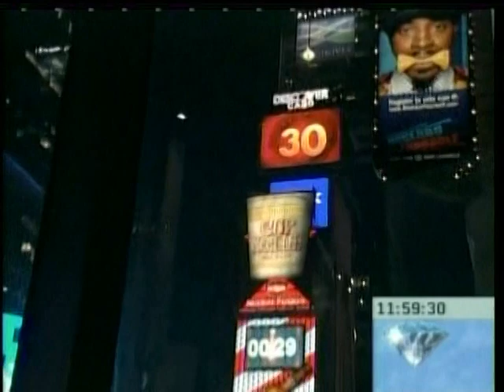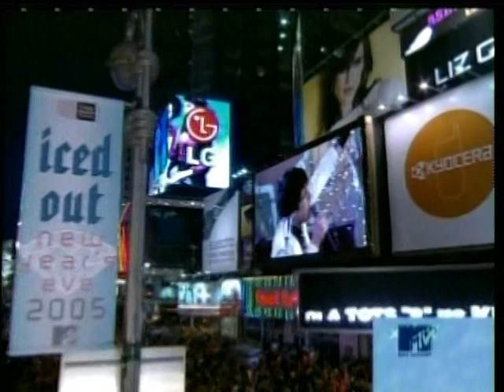Green Day | 2004.12.31 | MTV New Year's Eve, MTV Studios, New York, NY, USA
• Event/Evento: MTV's New Year's Eve
• Venue/Local: MTV Studios
• Where/Onde: New York, New York, USA
• When/Quando: December 31, 2004
• Source/Versão: Pro-1

---SETLIST---

00:00 Intro
02:00 American Idiot
10:30 Longview (Feat. Snoop Dogg)